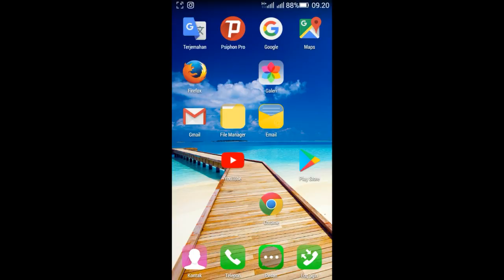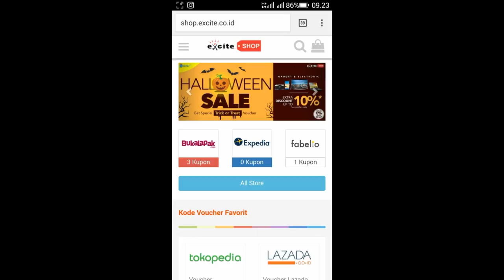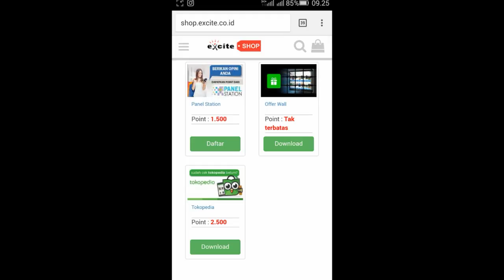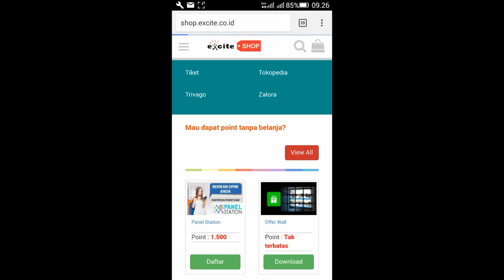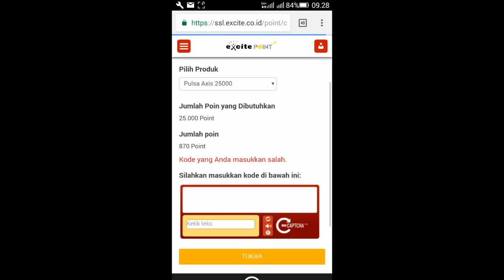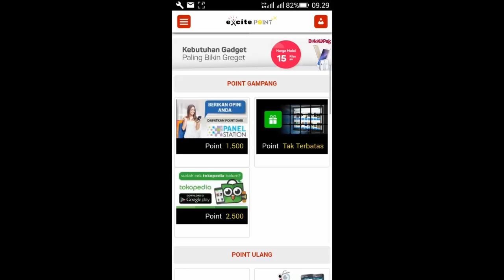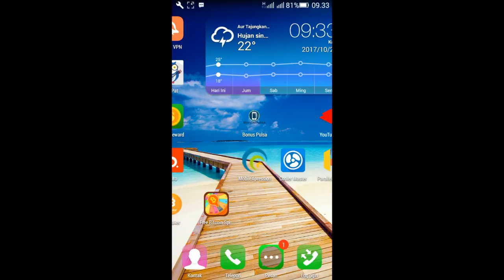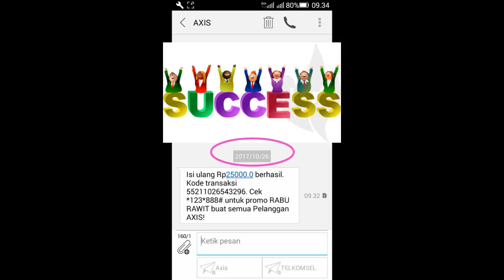Excite Point Dapatkan Pulsa Gratis Elektronik Voucers + Bukti Windrawnya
Saya tidak menyarankan atau merekomendasikan teman2 untuk memakai website ini karena kalau tidak berbelanja untuk mengumpulkan point dari misinya cukup lama , video diatas saya membuktika bahwa website ini terbukti membayar setelah saya melakukan redeemnya .

Buat temen2 yg hobi belanja online supaya dapat cashback discont dan point' untuk tukar hadiah menariknya seperti pulsa gratis , vouchers ,e-vouchers dan hadiah elektronik yg menarik silahkan untuk mencoba supaya dapat tambahan cara menambah pundi2 pulsa gratis kalian ,

Daftar aplikasi penghasil pulsa gratis yg sudah terbukti membayar :

  untuk mendapatkan 300 point (hanya berlaku untuk pengguna baru)

•Pulsa Gratis dari FRONTO [Testimoni Redeem Pulsa] lalu masukan kode referal👉 DAYAT untuk mendapatkan 1250 point..